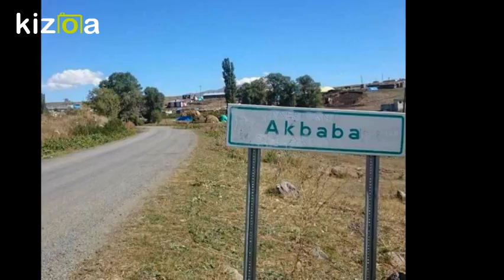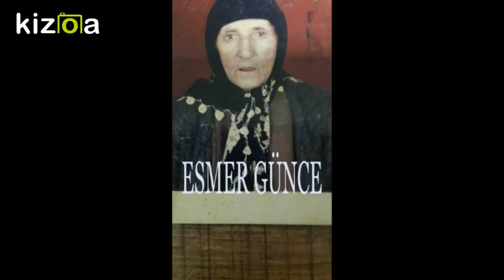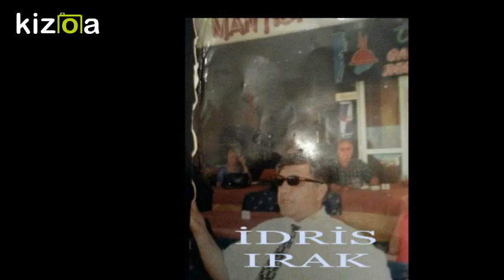Movie Maker - Kizoa Video Düzenleme Programı: KÖYÜMÜZDE VEFAT EDENLER 20